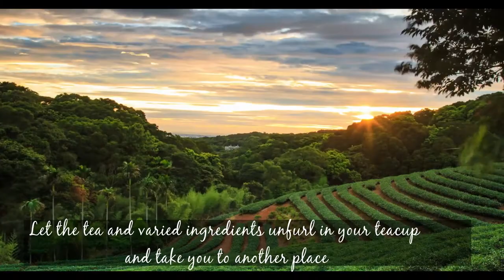The Karma Kettle Story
Voyages in a teacup